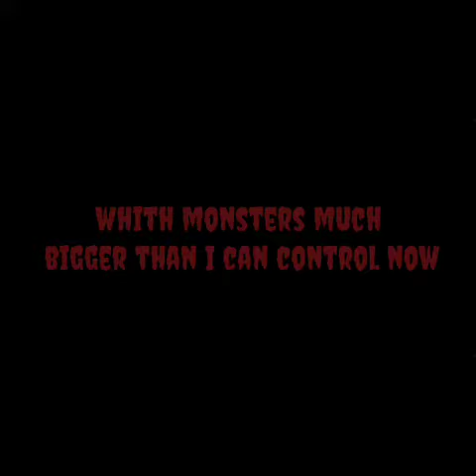PART 2 Panic room meme:D